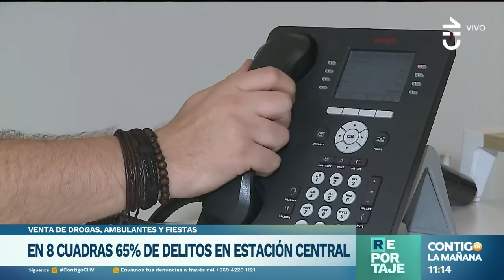REPORTAJE | "LA PEQUEÑA CARACAS": 8 cuadras concentran el 65% de delitos - Contigo en la Mañana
El periodista Stjepan Tarbuskovic presentó un completo reportaje en Contigo en la Mañana sobre la denominada "Pequeña Caracas": una zona de delitos en Estación Central.

La situación en la comuna alarma a las autoridades: Ocho cuadras concentran el 65% de los preocupantes delitos.